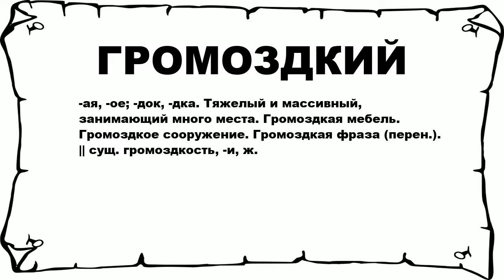ГРОМОЗДКИЙ - что это такое? значение и описание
Хочешь знать что значит ГРОМОЗДКИЙ? тогда слушай до конца.

 -ая, -ое; -док, -дка. Тяжелый и массивный, занимающий много места. Громоздкая мебель. Громоздкое сооружение. Громоздкая фраза (перен.). || сущ. громоздкость, -и, ж.